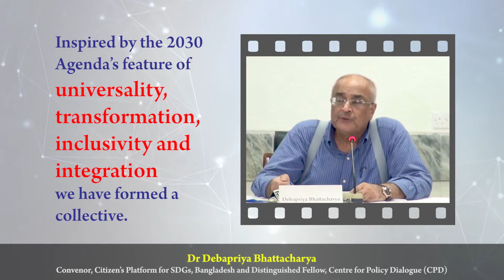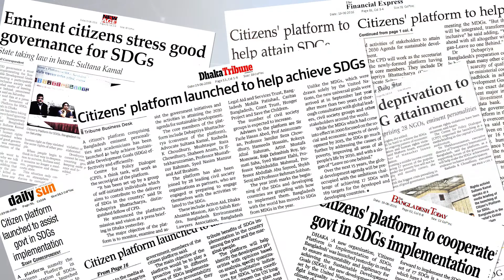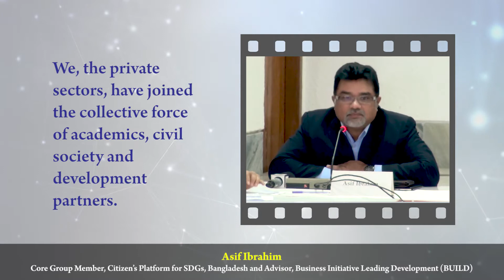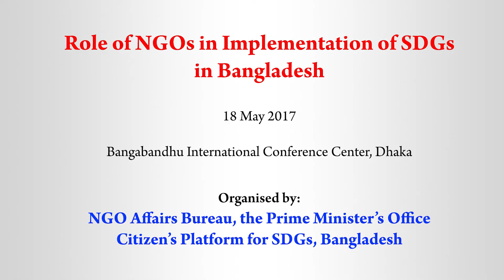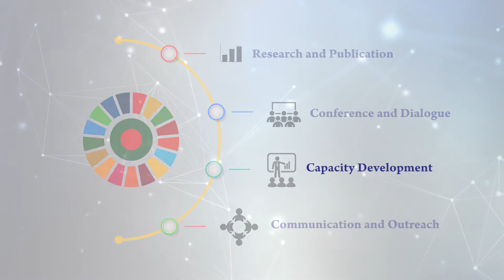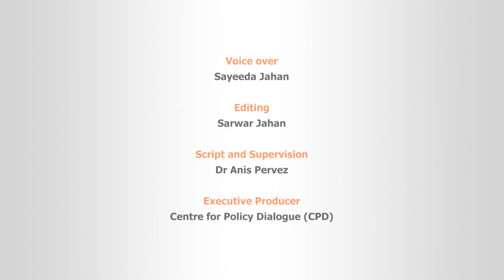Citizen's Platform | Intro (English)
Being encouraged by the two features of The 2030 Agenda for Sustainable Development Goals (SDGs) i.e. transformative and inclusive and remaining committed to implementing 2030 Agenda, a group of individuals has taken an initiative to set up the Citizen’s Platform for SDGs, Bangladesh with the objective to contribute to the delivery of the SDGs and enhance accountability in its implementation process.

The Platform was formally launched on 18 June 2016. Apart from the Core Group of individual members, the Platform also include 104 organisations from across the country working on SDGs as Partners. The overall guidance is provided by an Advisory Group, who are eminent citizens of the country. Initially the activities of the Platform has been planned for five years (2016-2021). The Secretariat of the Platform is being hosted by the Centre for Policy Dialogue (CPD). The Platform will provide an opportunity to track the progress of SDG delivery; sensitise policymakers towards challenges in implementation; bring transparency in the implementation process; and, facilitate exchange of information and coordination among all those working on the SDGs in Bangladesh. The Platform will also facilitate relevant stakeholders to work for the poor and marginalised e.g. ethnic groups, physically challenged etc., particularly for achieving SDG 16.